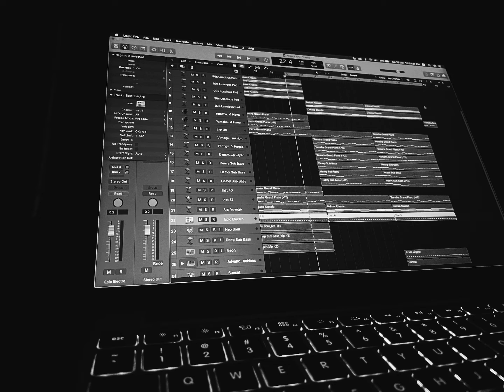Pole - Last chance (preview)